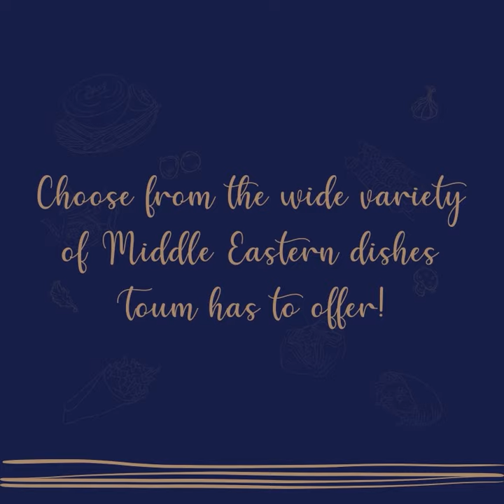Middle East Cuisine in Mumbai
It’s a cuisine, not a menu.

For gourmands, adventurous diners, or hungry tourists of Middle Eastern origin, the lack of authentic Middle East cuisine in a place far removed from its world can grate on their soul. Mumbai is a diverse city, but the establishments that serve authentic Arabic food items—hummus, pita bread, falafel, moutabel, tahini, mezze platters, and shish taouk—within its borders are rare. Originality is often sacrificed for culinary shortcuts.

Toum’s cooks have cultivated recipes that stay true to their origins, with that elusive dedication to the kitchencraft of the Middle East. Should you need to order Arabic food online, check out our menu. From delicious Lebanese food like shawarma, to the quintessential Turkish baklava, anyone with a craving for the best Arabic food in the middle of India’s biggest megacities do not have to venture out of their homes.